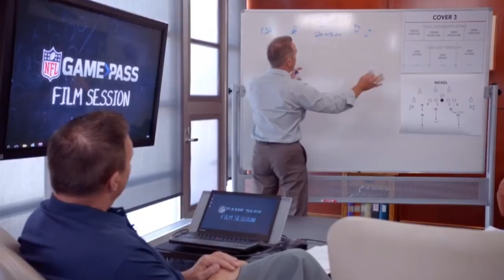Film Study: ROUND 1: What happened the first time Steve Spagnuolo faced Tom Brady in the Super Bowl